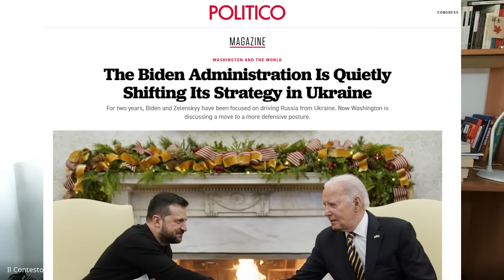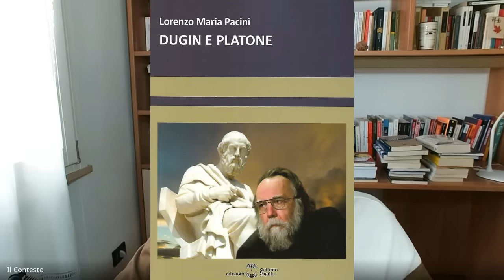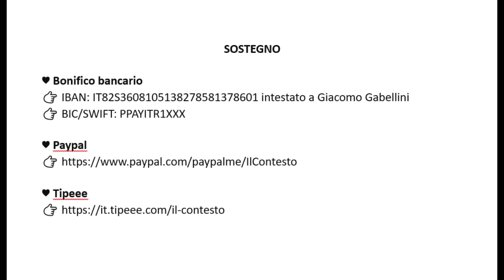L’evoluzione “interiore” della Russia – Con Lorenzo Maria Pacini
Mentre in Terrasanta proseguono le operazioni militari, con un bilancio di morti civili letteralmente spaventoso, il magazine «Politico» scrive, sulla base di confidenze rese da fonti interne all’amministrazione Biden, che gli Stati Uniti e l’Unione Europea stanno mutando in maniera felpata la linea d’azione nei confronti dell’Ucraina. Se fino a non molto tempo fa si trattava di fornire a Kiev il sostegno necessario a infliggere una sconfitta strategica alla Russia, l’obiettivo sembra ora consistere nel rafforzare per quanto possibile la posizione negoziale dell’Ucraina in vista di un accordo che ponga fine alla guerra. Una finalità nevralgica, da raggiungere anche a costo di pesanti concessioni territoriali alla Russia,  sottoposta attualmente a un processo di trasformazione che investe la società, l’economia e perfino lo “spirito” della nazione. Trattiamo tutto questo assieme a Lorenzo Maria Pacini, docente e saggista tra i massimi conoscitori del pensiero del filosofo e politologo russo Aleksandr Dugin, di cui ha curato la pubblicazione di numerose opere in lingua italiana.

SOSTEGNO
♥ Bonifico bancario
👉 IBAN: IT82S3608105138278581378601 intestato a Giacomo Gabellini
👉 BIC/SWIFT: PPAYITR1XXX